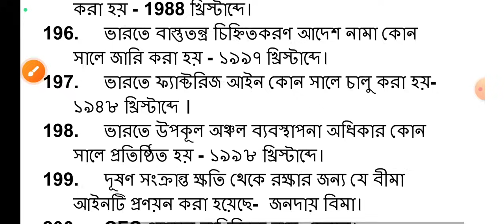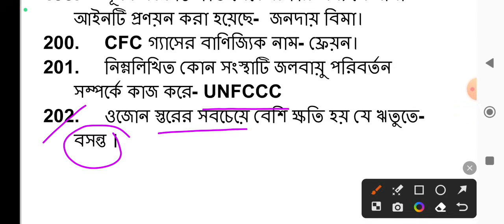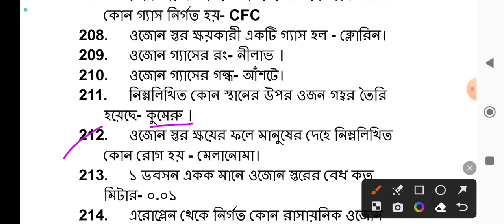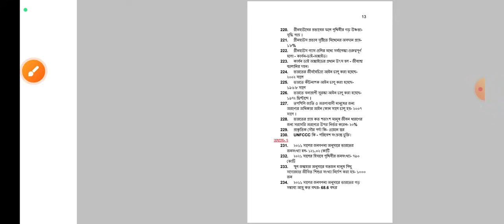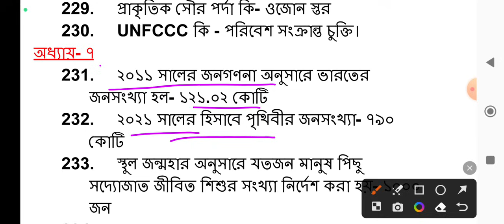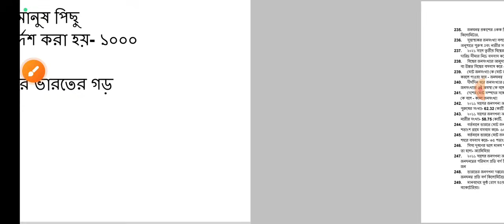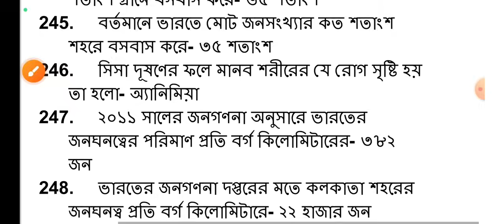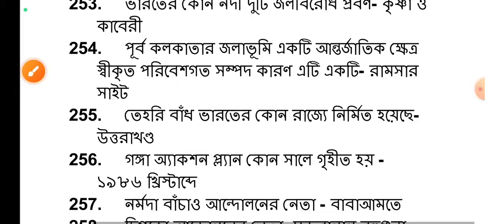CU semester 2 envs suggestions 2023 | semester 2 AECC-2 suggestions 2023 | 2nd semester AECC-2 MCQ🙋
cu ba 2nd semester evs suggestion 2023
calcutta university aecc 2 environmental studies
ba 2nd semester envs
compulsory environment question and answer
compulsory subject environmental question and answer

cu ba 2nd semester evs aecc-2 suggestion 2023
c. u 2nd semester question for environmental studies aecc-2
calcutta univerty 2nd semester suggestion environmental studies aecc-2